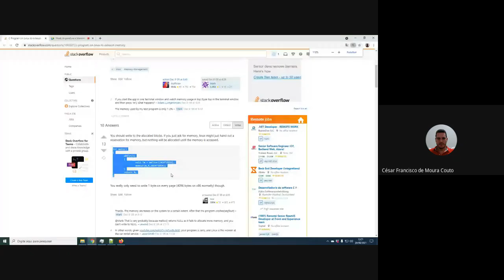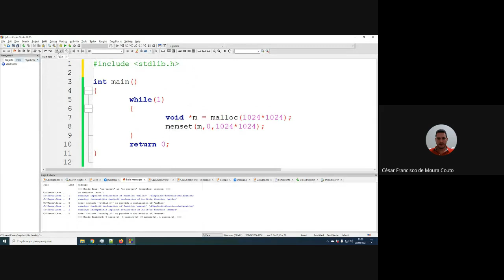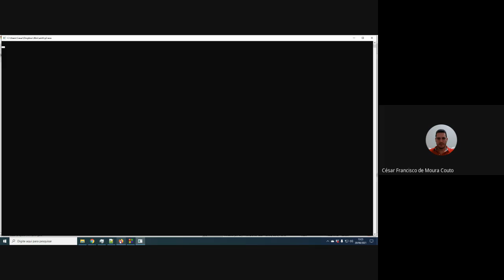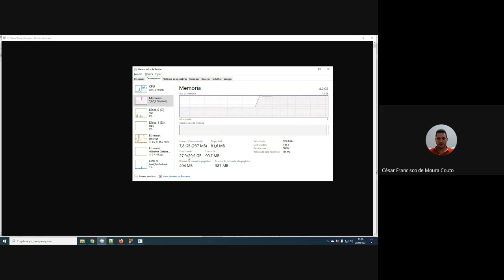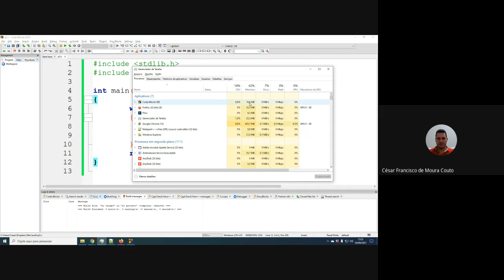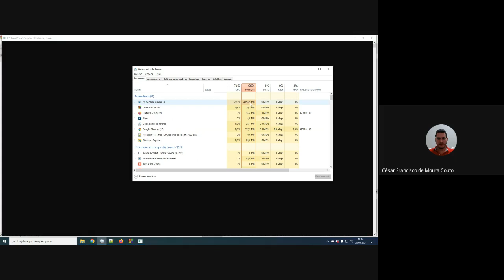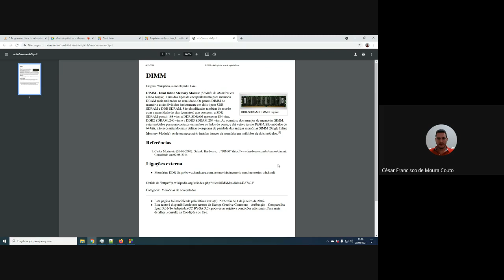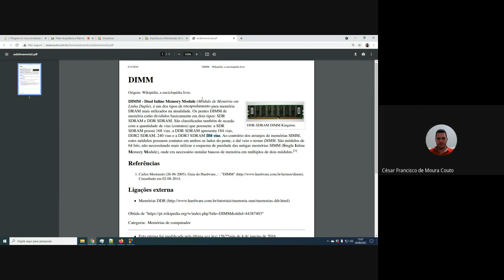Arquitetura e Manutenção de Hardware - Aula 09 - 20/08/2021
Memórias